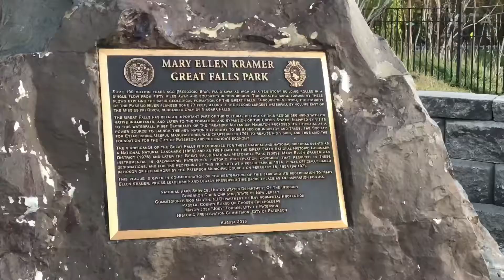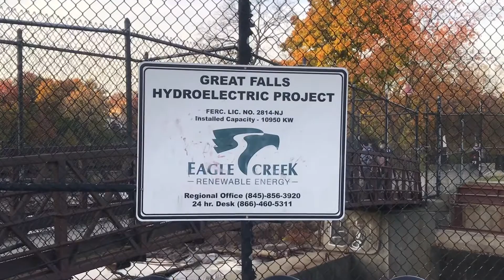Paterson Great Falls National Historical Park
New Jersey